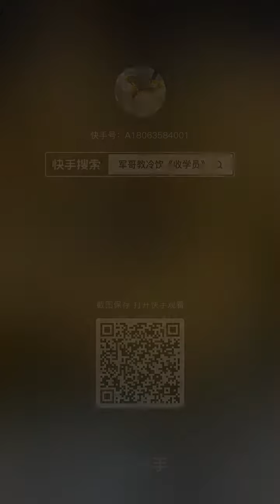SMR Ice Cream Roll Street China Food | How To Make Ice Cream Roll Fruits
Welcome to Ice Cream Roll Street !

Have good luck all the time